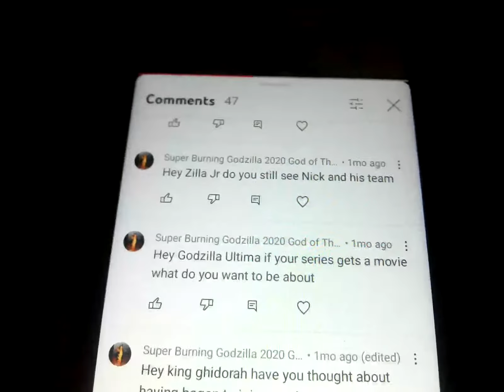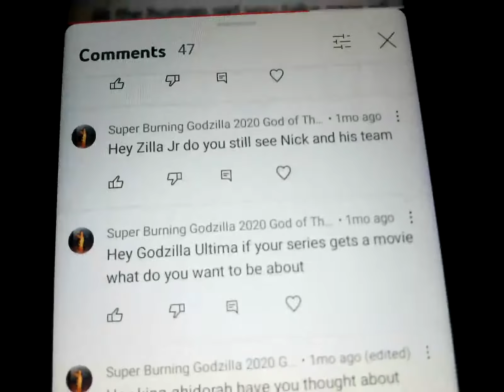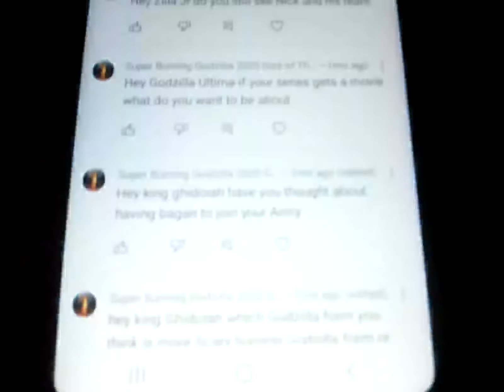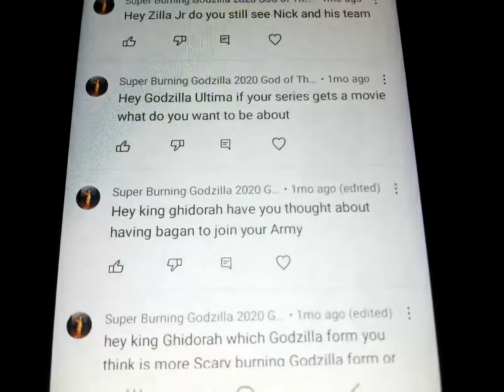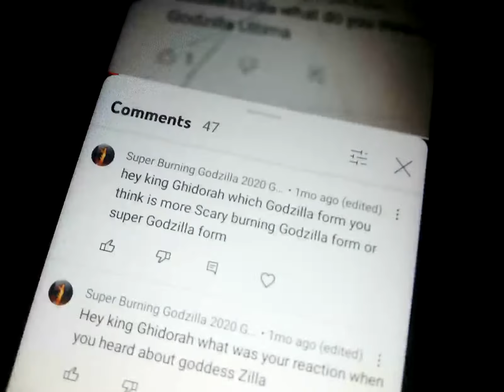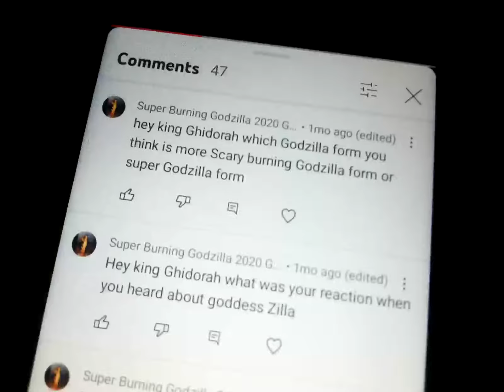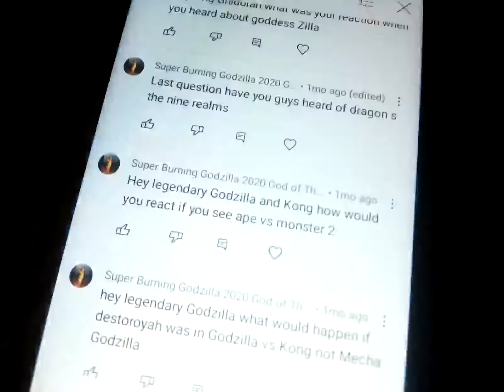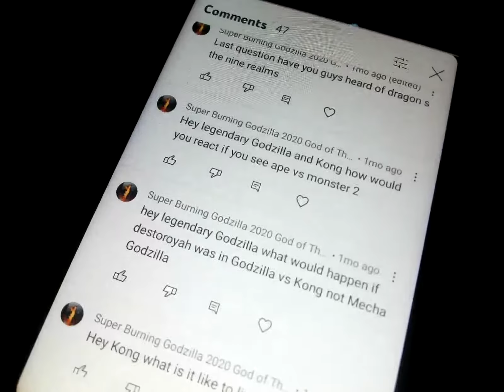kajiu q&a episode part 2